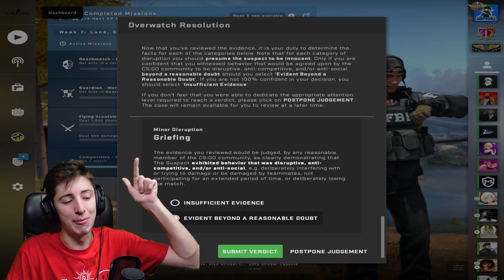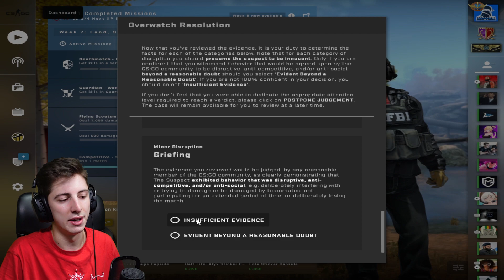OVO NIJE ČITER? Lov na čitere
🎮Pridruži se najvećem regionalnom gaming eventu - Reboot Online Games Week Powered by A1

Video sponzorira Reboot Online Games Week Powered by A1
✔️ TROVO✔️
🌀Spec kompa:
RTX 2070 super
32 gb rama 3600MHZ
1.3 Tb SSD
Ryzen 5600x
🌀Programi koje koristim:
-Audacity
-Adobe Premiere Pro CC 2021
-OBS
-Shadowplay